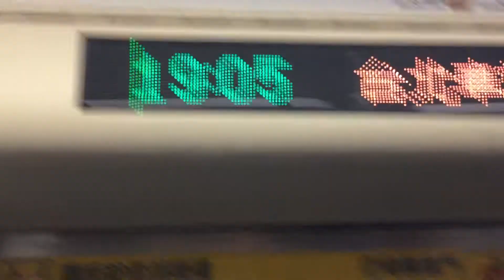台北捷運C321型列車時間顯示器多了綠色一條直線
車號：